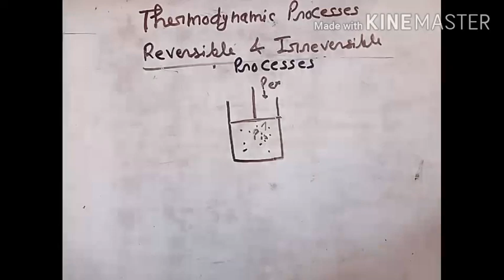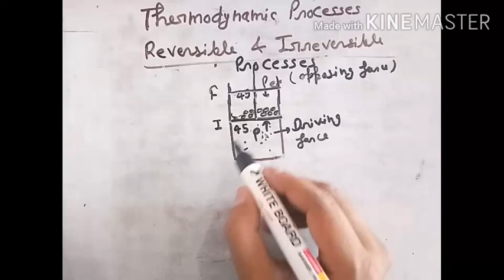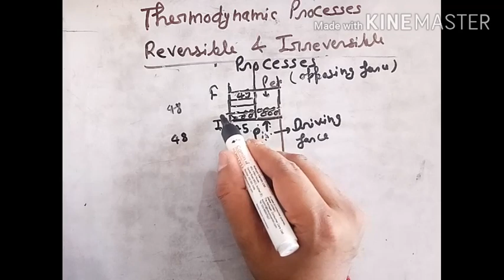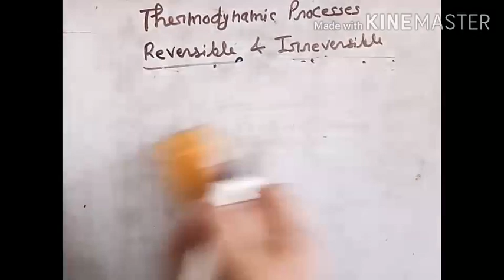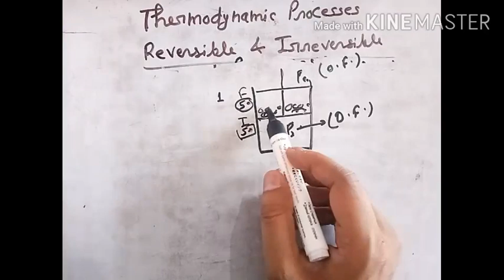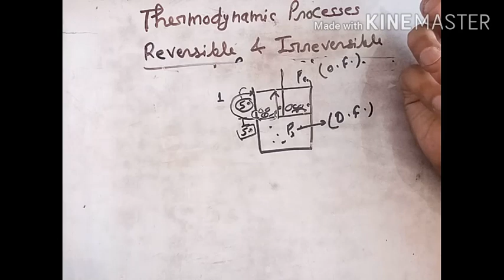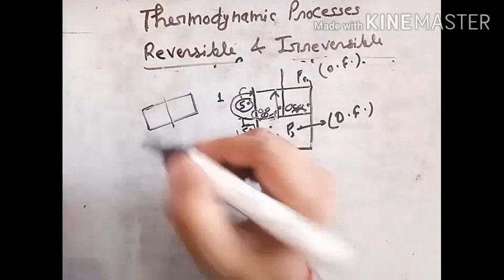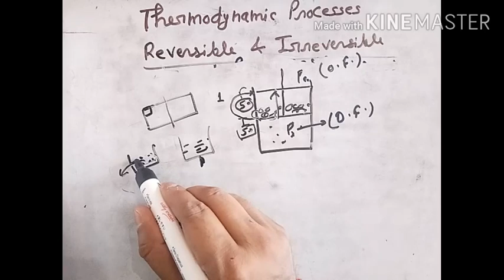Reversible and irreveraible processes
Reversible process
Irreversible process